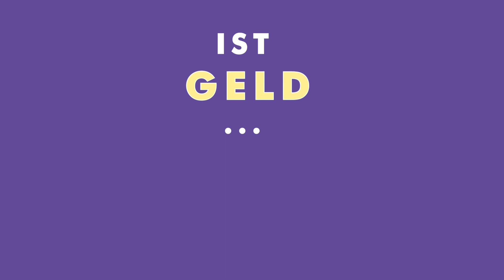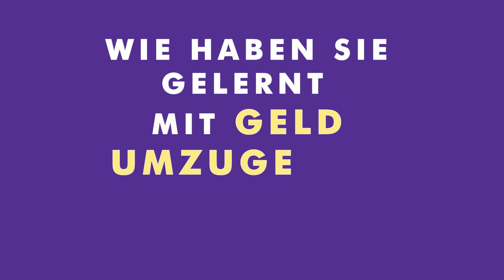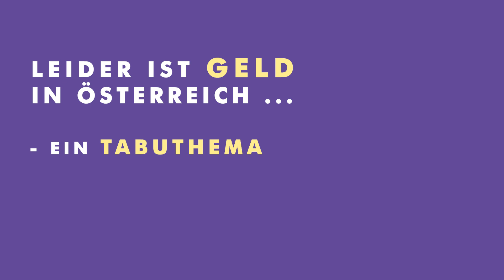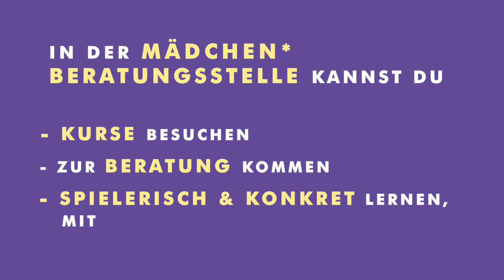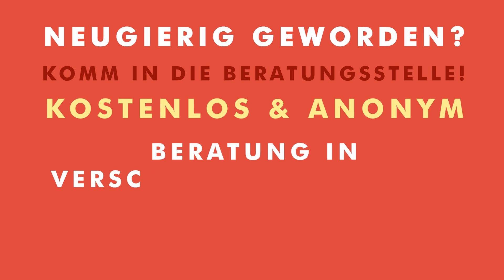MONEY MATTERS: Umgang mit Geld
Wir alle spüren die Krisen der letzten Jahre – nicht zuletzt an den steigenden Preisen für Energie, Wohnen und Einkäufe. Frauen* arbeiten häufiger in Teilzeit und im Niedriglohnsektor. Der Gender Pay Gap ist nach wie vor Realität. Frauen* haben also im Durchschnitt geringere Einkommen. Deshalb sind sie von den aktuellen Preissteigerungen auf besondere Weise betroffen.

Der Film des Netzwerks österreichischer Frauen- und Mädchenberatungsstellen ist im Rahmen des Projekts "Vom Taschengeld bis zur Pension" entstanden. Das Projekt wurde durch das österreichische Bundeskanzleramt finanziert.